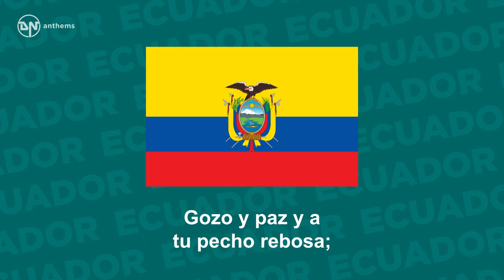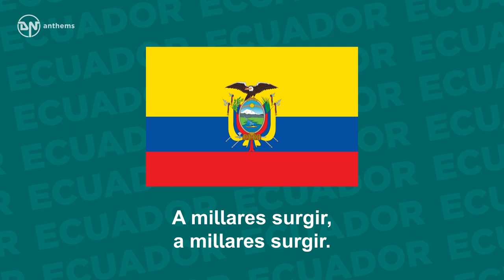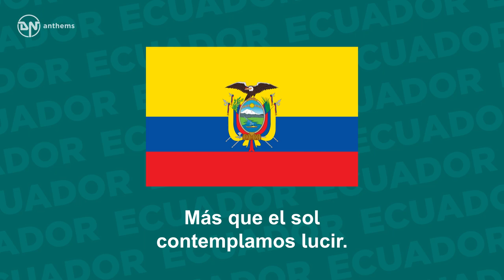National Anthem of Ecuador - ¡Salve, Oh Patria!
The national anthem of the Republic of Ecuador.

Lyrics in Spanish:
¡Salve, Oh Patria, mil veces! ¡Oh Patria,
gloria a ti! ¡Gloria a ti!
Ya tu pecho, tu pecho, rebosa
Gozo y paz y a tu pecho rebosa;
Y tu frente, tu frente radiosa
Más que el sol contemplamos lucir,
Los primeros los hijos del suelo
Que soberbio, el Pichincha decora
Te aclamaron por siempre señora
Y vertieron su sangre por ti.
Dios miró y aceptó el holocausto
Y esa sangre fue germen fecundo
De otros héroes que atónito el mundo
Vio en tu torno a millares surgir.
A millares surgir, a millares surgir.

English Translation:
We greet you, Oh Fatherland, a thousand times!
Oh Fatherland, Glory be to you! Glory be to you!
Your breast, your breast, overflows,
Your breast overflows with joy and peace;
And your radiant face, your radiant face
is brighter than the shining sun we see,
The first sons of the soil, noble
Which the proud; the Pichincha adorns,
They declared you as their sovereign lady forever
And shed their blood for you.
God observed and accepted the holocaust,
And that blood was the prolific seed
Of other heroes whom the world in astonishment
Saw rise up around you by the thousands.
Rise up by the thousands, Rise up by the thousands.